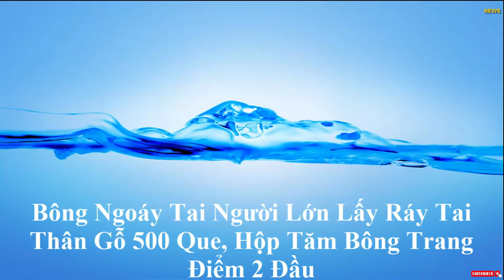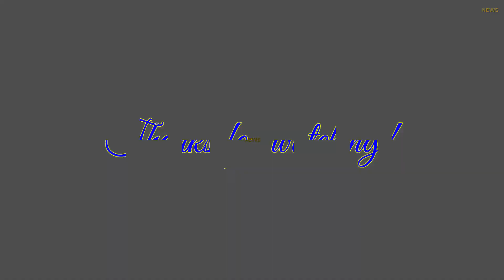Bông Ngoái Tai Người Lớn Lấy Ráy Tai Thân Gỗ 500 Que, Tăm Bông Gỗ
Chức năng: Vệ sinh tai, vệ sinh mũi, vệ sinh răng miệng, tẩy trang, lấy ráy tai, làm sạch vết bẩn
Đặc điểm: Độ dài vừa phải, dễ cầm nắm
Đối tượng sử dụng: Tăm bông phù hợp với người lớn.
Chất liệu: Bông, gỗ
Kích thước: 8 cm
Màu sắc: Trắng
Quy cách đóng gói: 500 cây/hộp, 2 đầu sử dụng.
Sử dụng: Tăm bông dùng để lấy chất bẩn, không đưa quá sâu vào trong khi vệ sinh tai, mũi.
Xuất xứ: Nội địa Trung Quốc.
Ghi chú: Độ phân giải màn hình và tone màu điện thoại, ipad, laptop khác nhau nên màu thực tế sẽ có sự sai khác một chút so với ảnh.

CÁCH BẢO QUẢN
Sản phẩm sử dụng 1 lần, bỏ vào thùng rác.
Tránh để bị va đập, bị mắc, rơi vỡ.
Không để sản phẩm gần nguồn nhiệt lớn có thể làm biến dạng sản phẩm